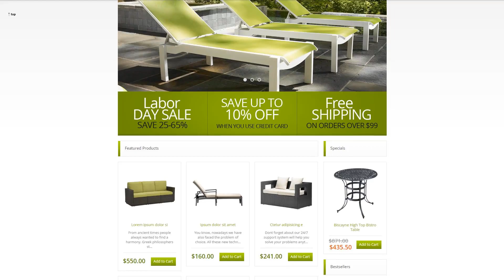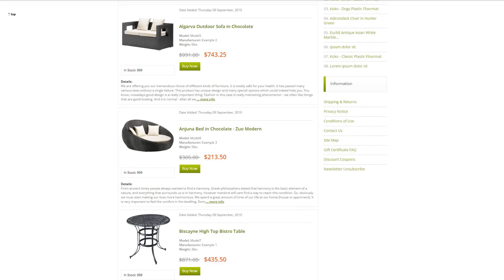Outdoor Furniture ZenCart Template - 45245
This one comes with Admin Panel, Sliced PSD, Online Store/Shop, HTML 5, JQuery, HTML plus JS